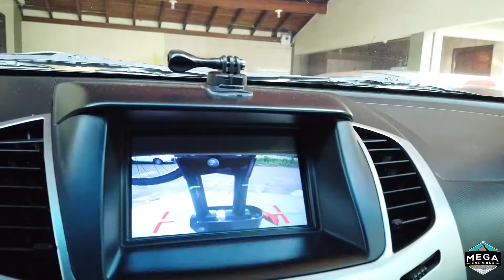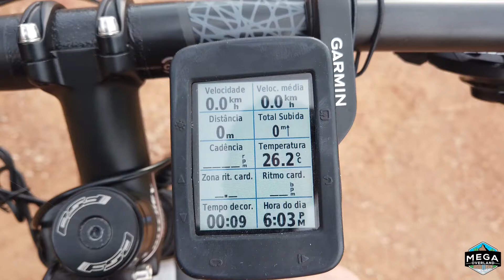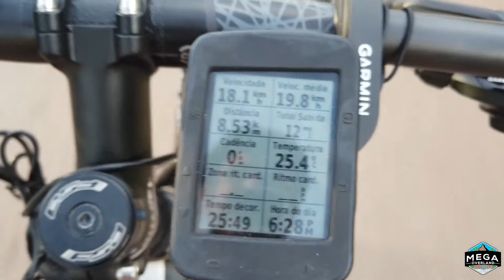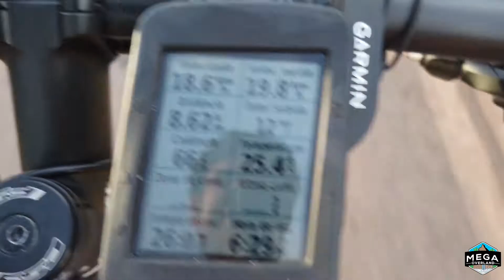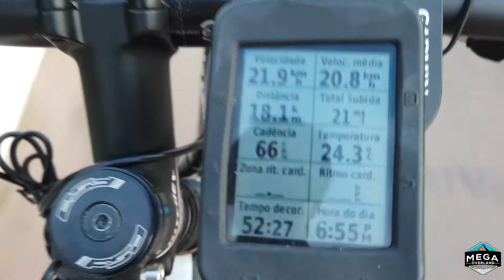20 Km pra conta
20 Km pra conta
Hoje foi dia de pedalar no Parque Seriemas, trabalhar o Cardio! Muito bom!